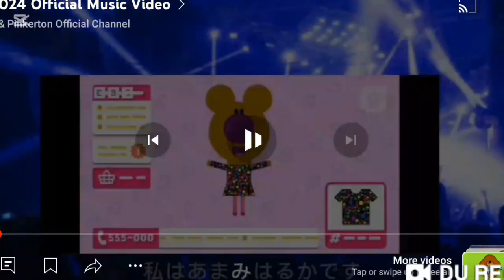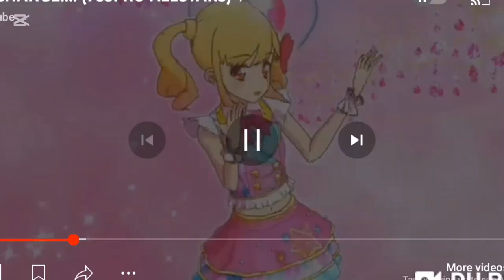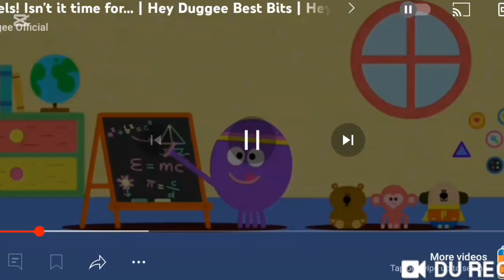The world is all one!! (Aikatsu X Hey Duggee Countdown ~The world is all one!!~ 2023 2024) MV